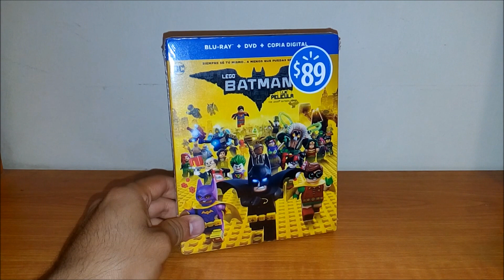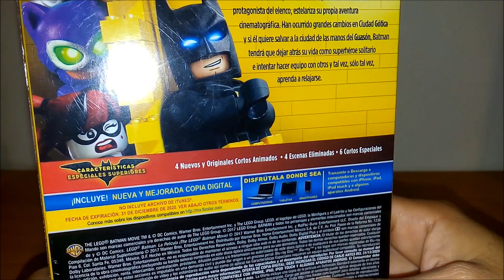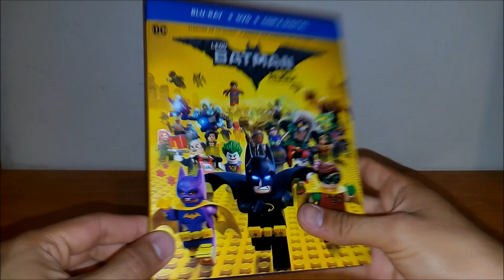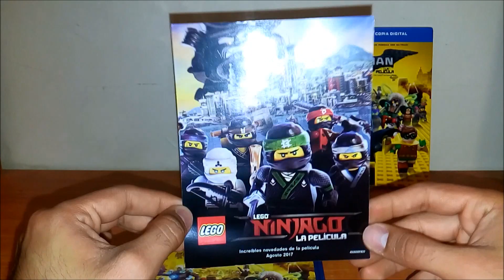Unboxing: Lego Batman La Pelicula Bluray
Siguiente entrega de la saga LEGO, muy entretenida y divertida jaja